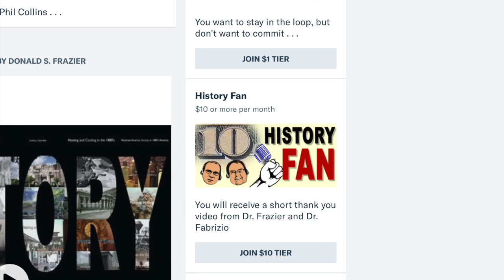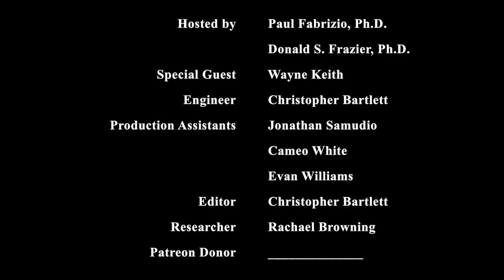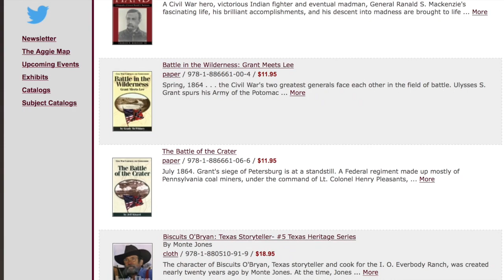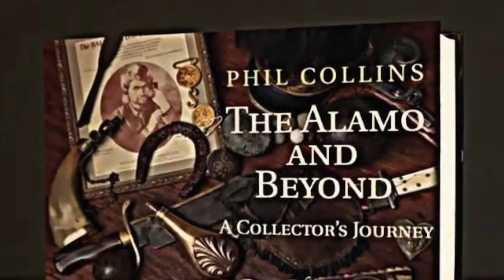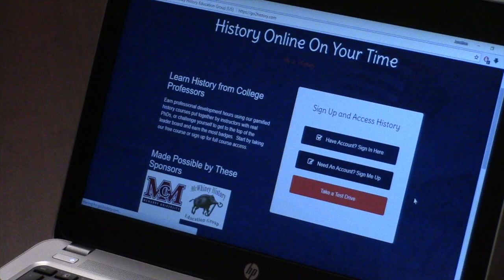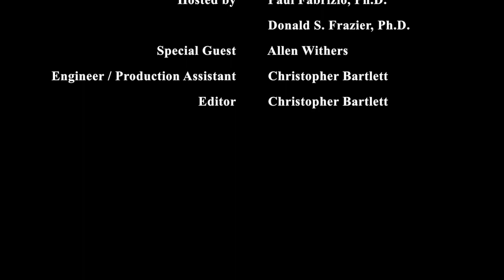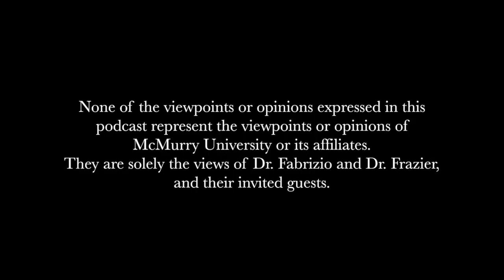The Professors Podcast - Being the Dean of Students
In this episode, Dr. Frazier and Dr. Fabrizio talk to Allen Withers, the Dean of Students at McMurry University.